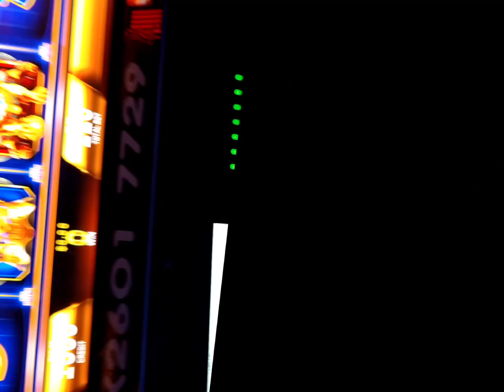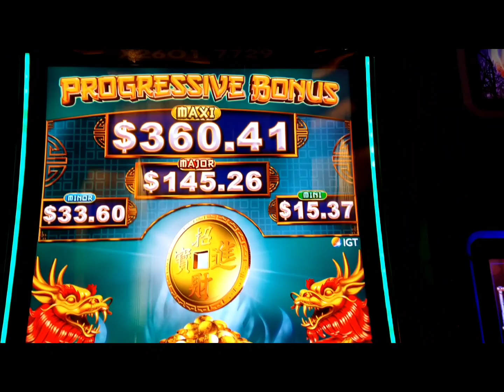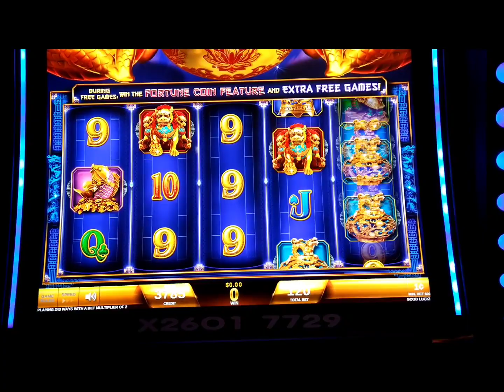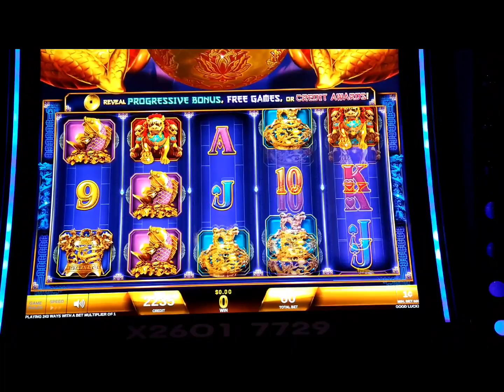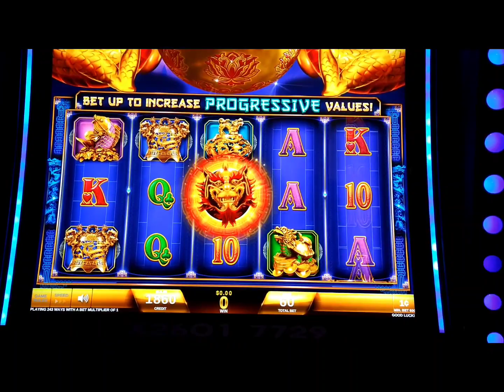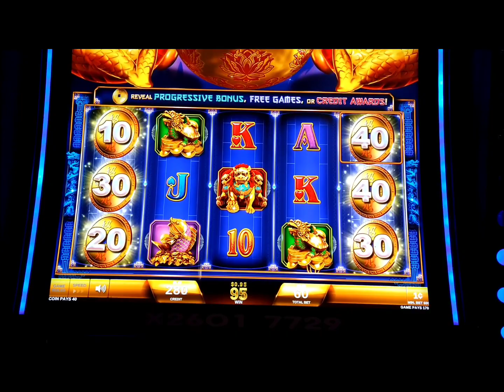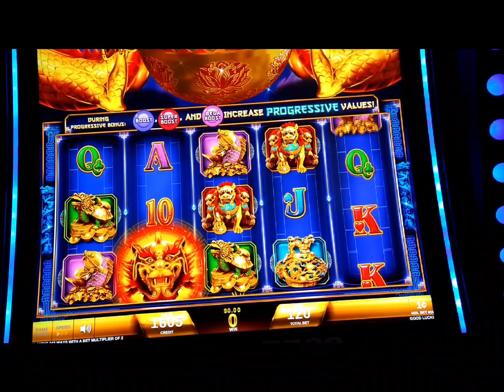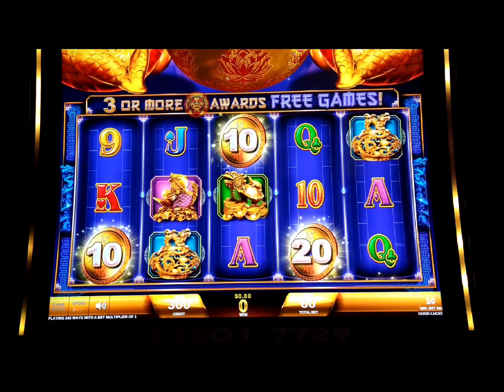Fortune Coin Progressive Bonus!! 🙌🏽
Fortune Coin Progressive Bonus !!! Hope you enjoy!
💥 !!!  Trop A.C

Affliate Links 🔗